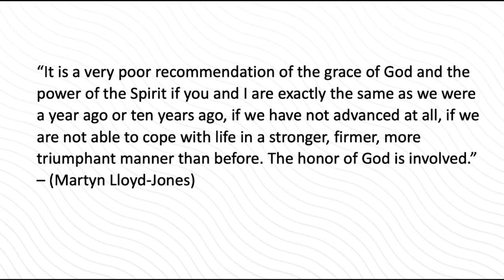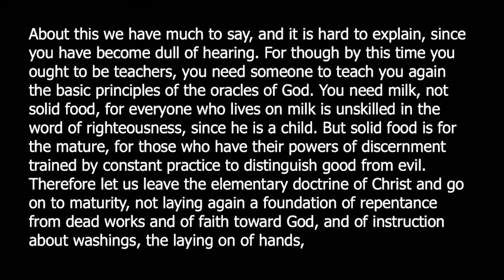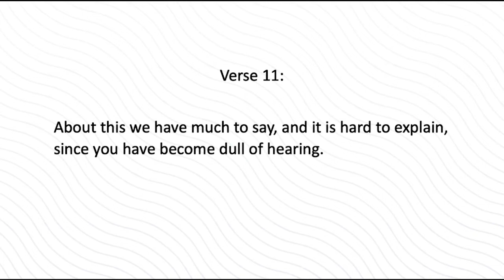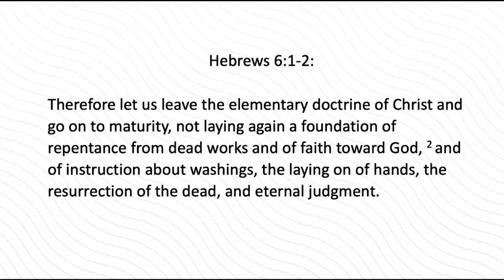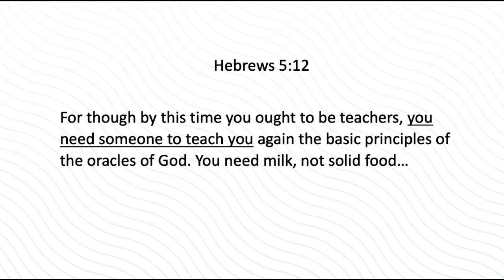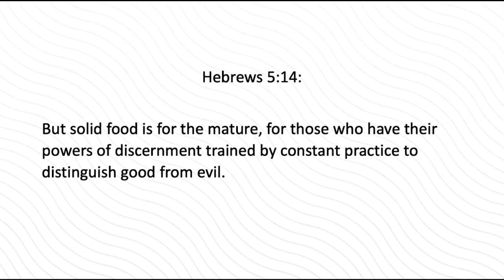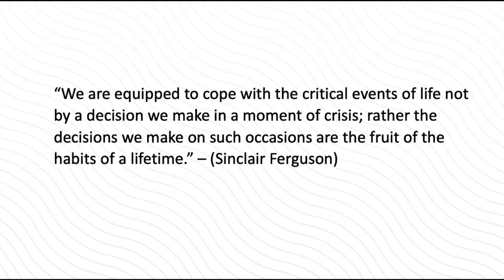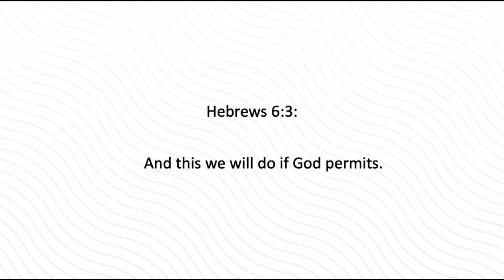Maturing in the Faith | Hebrews 5:11-6:3 | July 03, 2022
Guest Speaker: Pastor Joshua Tong